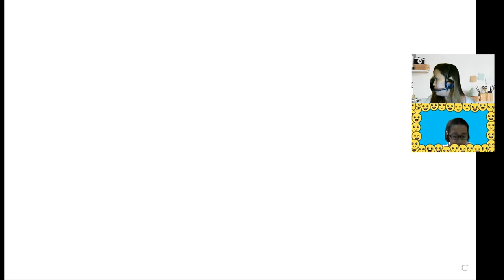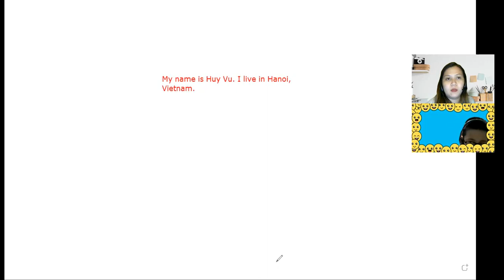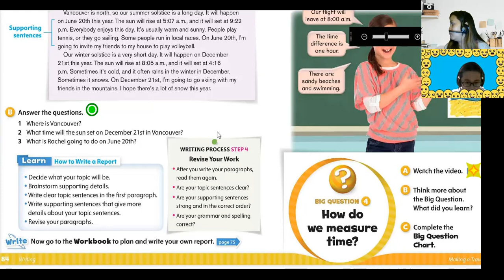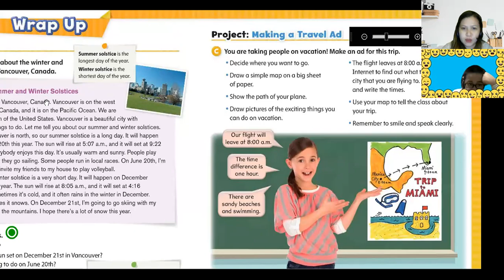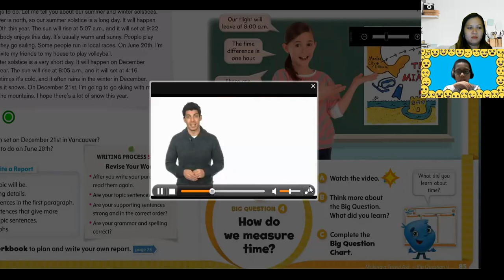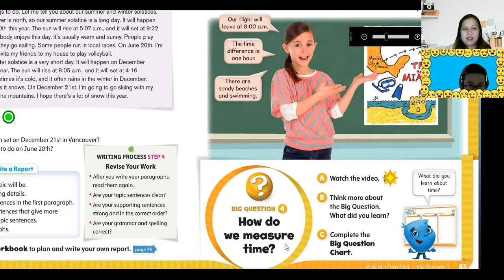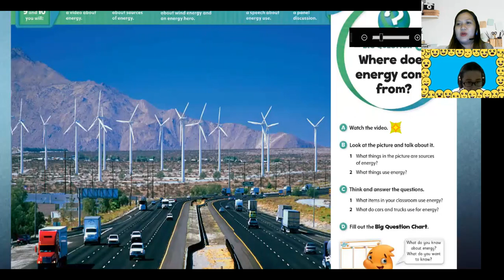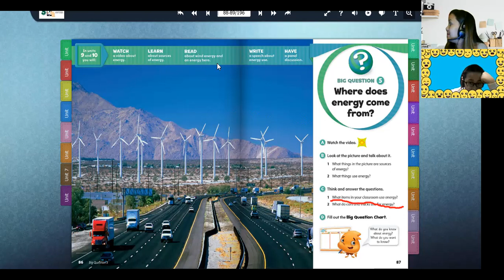Huy Vũ day 38